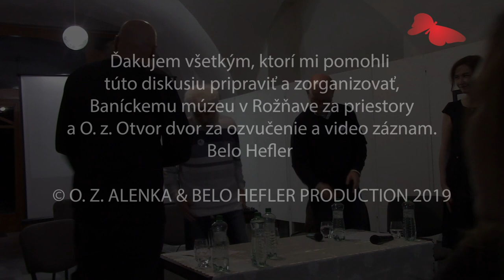Diskusia s F. Gálom a R. Káčerom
V piatok 15. novembra sa v Galérii Baníckeho múzea v Rožňave uskutočnila diskusia s Fedorom Gálom, sociológom a niekdajším lídrom hnutia Verejnosť proti násiliu, a s Rastislavom Káčerom, diplomatom a čestným predsedom analytickej organizácie Globsec. Viac tu